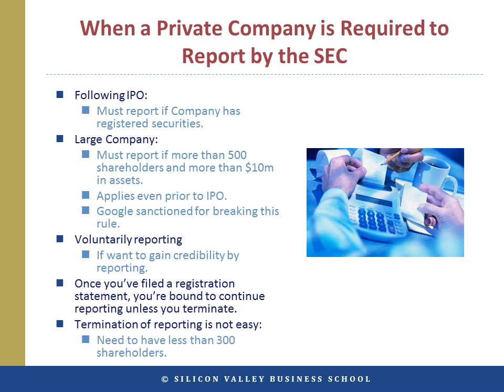When Companies Must Start Reporting to the SEC: Key Triggers and Compliance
This video explains when a company is required to begin reporting to the SEC, focusing on key triggers such as IPO registration and significant growth. Learn about the requirements for private companies, including those with over 500 shareholders and $10 million in assets, and understand why voluntary reporting might be beneficial.

We also discuss real-world examples like Google's SEC sanction for failing to report after crossing the reporting threshold. This is essential knowledge for businesses looking to navigate SEC compliance and potential public offerings.